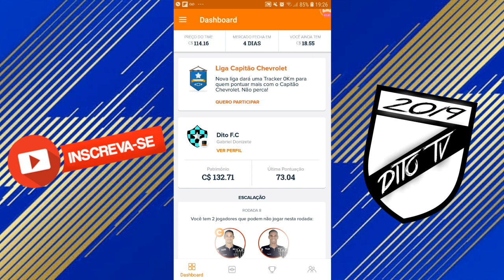ESCALEI O TIME DO ATLÉTICO MINEIRO NO CARTOLA E ME SURPREENDI !!*olha no que deu*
Salve família mais um vídeo pra vocês.

Vamos para mais um episódio da nossa série do Cartola Fc, nesta rodada escalamos o time completo do Atlético Mineiro e nos surpreendemos, mesmo sem 3 jogadores o Galo fez 73 pontos e ficou em segundo lugar como o maior pontuador na nossa série perdendo apenas para o Internacional.